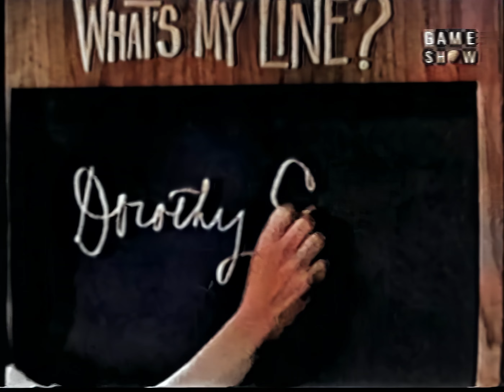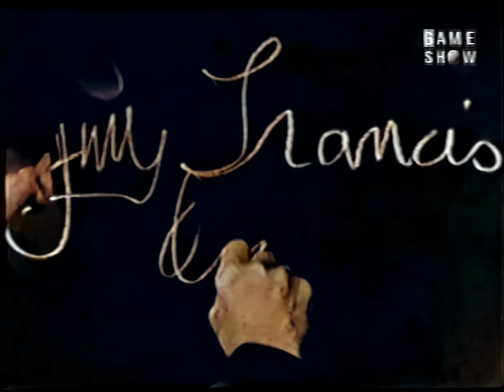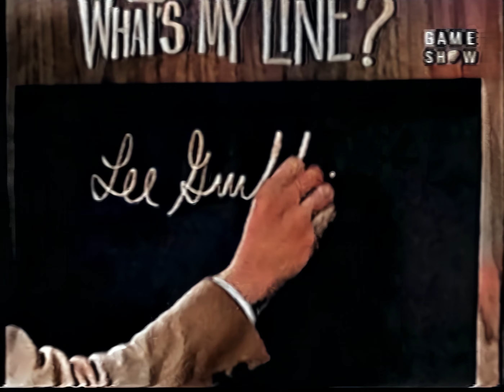What's My Line ~ Gameshow ~ Colorized and Upscaled to 4k